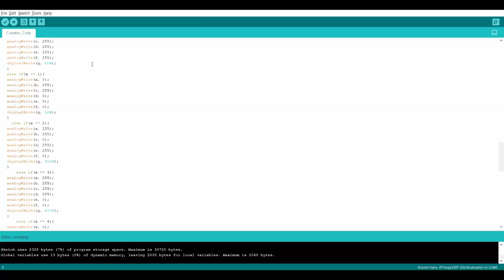I Made LED Score Counters for Warhammer 40k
Got tired of using dice to count CP and VP, used an arduino to make an LED counter instead! :)

LED 7 Segment Tutorials:
1) - How a 4 digit 7 segment LED works

2) - 7 segment with Arduino tutorial

Artist/Composer - Daniele
Publisher - Daniele Epic Soundtrack

Backing Track #2: Quarter Mix - Freedom Trail Studio
Backing Track #3: Swing Theory - Freedom Trail Studio